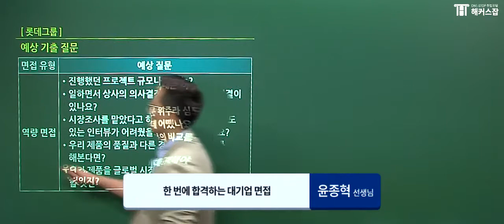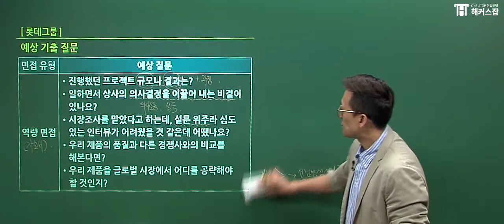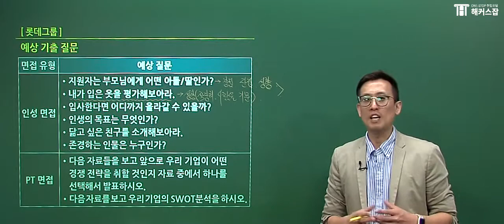롯데그룹 면접 합격 포인트! - [해커스잡 윤종혁/면접]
롯데 그룹은
OOO 하는 사람을 좋아한다!
면접 전문가 해커스잡 윤종혁 선생님의 면접 꿀팁 특강★